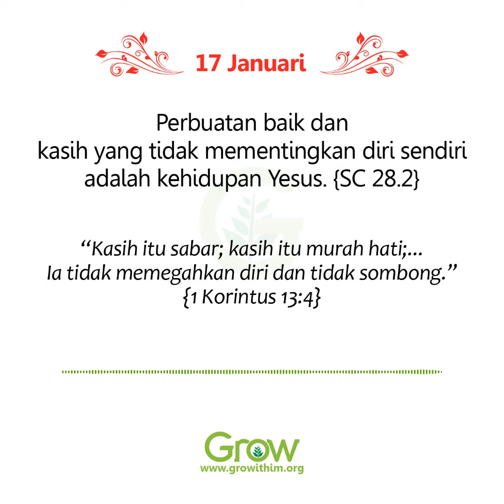Ayo, ikuti teladan Yesus! (17 Januari 2021)